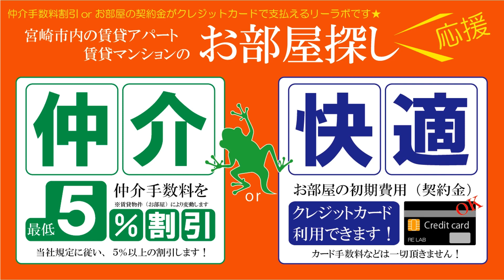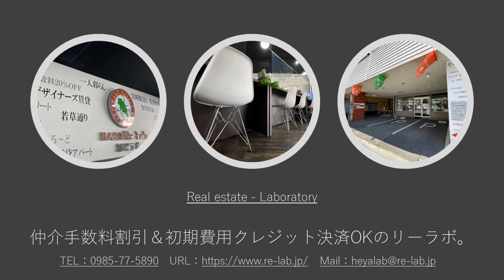宮崎市 敷金礼金0円 1K 賃貸マンション インターネット無料つき 室内洗濯機置場あり アーバンハイム 102号【不動産のリーラボ】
宮崎市恒久1K賃貸物件。空室情報